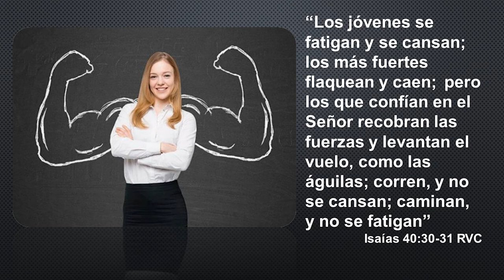Aroma a Negocios - Negocios Sustentables - Costos de Productividad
Hoy tenemos el tema de los Costos de la Productividad, BurnOut, con un experto el Dr. Edilgardo Loaiza, no te pierdas este capítulo